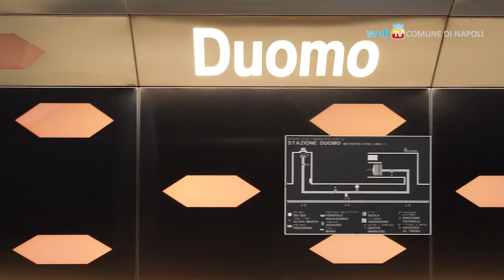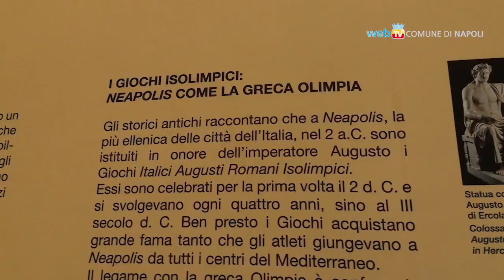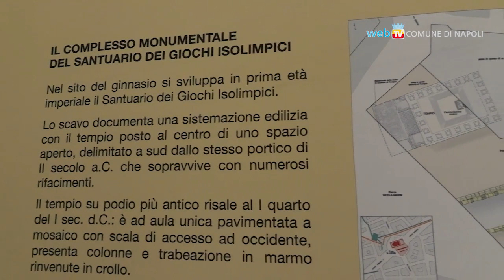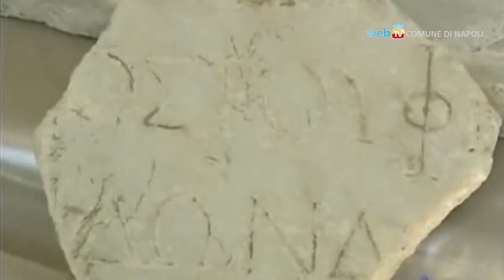La metropolitana nel cuore della storia di Napoli il Tempio dei Giochi Isolimpici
“La curva sul rettifilo è un inchino alla storia millenaria di Napoli”: sotto la stazione Duomo della linea 1 della Metropolitana di Napoli si continua a lavorare per inglobare gli eccezionali ritrovamenti archeologici, che saranno visibili anche dall’esterno grazie a una cupola di vetro.

I ritrovamenti rivestono enorme interesse storico e archeologico, ed evidenziano fra l'altro come nei Giochi napoletani, rispetto alle specialità atletiche e ippiche di Olimpia, vennero istituite anche gare di recitazione e di canto.